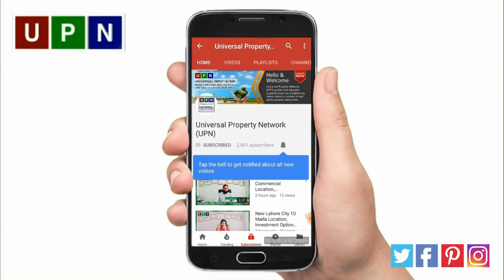Supreme Court Hearing About Bahria Town Karachi - 6th December 2018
Universal Property Network (UPN) guides and educates buyers for property investment with exclusive market insights and latest investment prospects. It keeps you informed about updated property rates, tips for property buying and real-time development on site of a number of housing projects nationwide. Bahria Town Karachi, Bahria Paradise Karachi, Bahria Sports City Karachi, Bahria Golf City Karachi, Bahria Town Lahore, Bahria Orchard, Bahria Nasheman, Gwadar Golf City, DHA Lahore, DHA Gujranwala, DHA Multan, DHA Bahawalpur, DHA City Karachi and DHA Peshawar are featured with prime focus in UPN Vlog. Viewers get useful expert advice from our realtors for buying property in top housing societies of Lahore and Islamabad like Lake City, New Lahore City, Etihad Town, Al Mairaj Garden and Eighteen Islamabad.